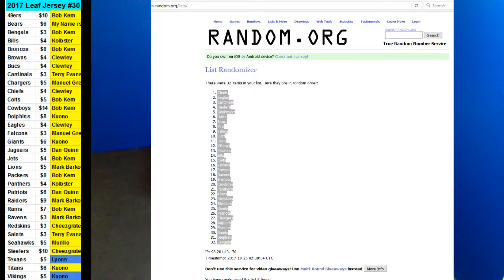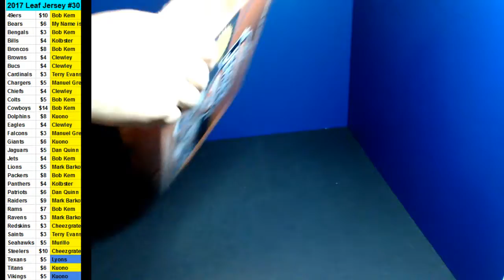10/24/2017 Room Break #30 2017 Leaf Jersey